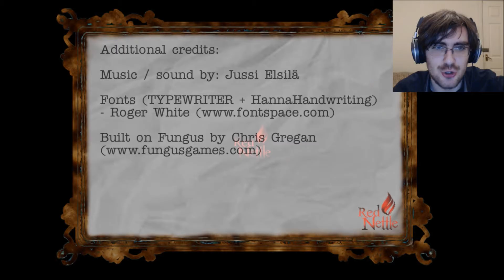Spare me a Car? - Bottom of the Well Part 3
My luck keeps getting worse and worse...